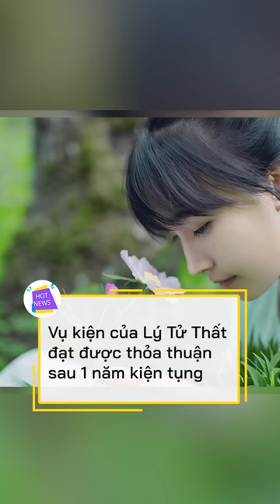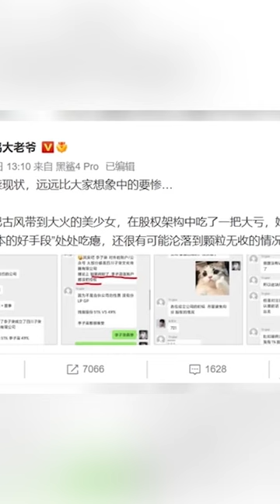Lý Tử Thất đạt được thỏa thuận sau 1 năm kiện tụng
Kênh HotNews liên tục cập nhật các tin tức mới nhất trong ngày !